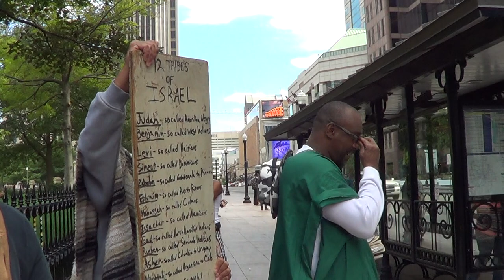PT2 VOCAB MALONE STOPS BY THE CAMP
Vocab can't deal with the truth. it's too much for em lol